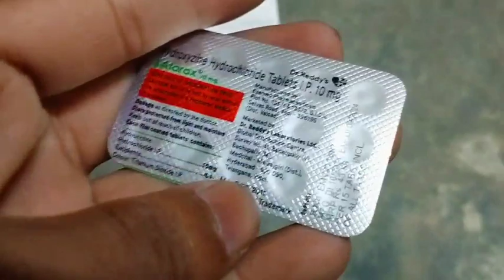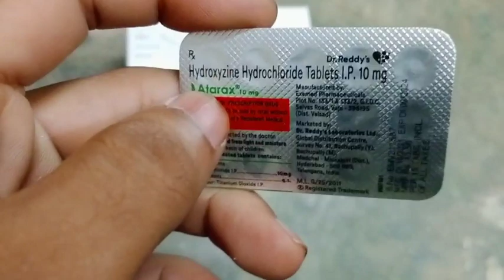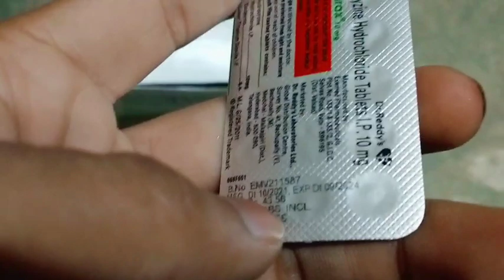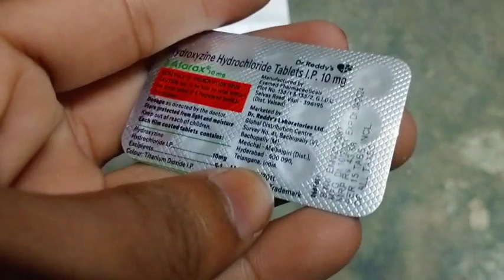Atarax 10mg tablet full review in bangla, uses, price, dosage